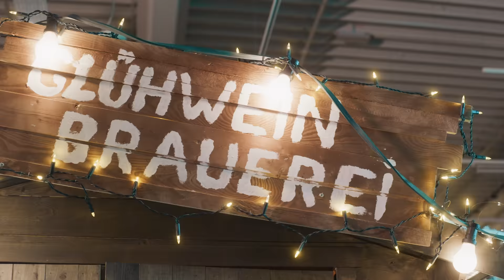Knossi – Glühweinbrauerei (Official Music Video)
Der ALGE Glühwein ist zurück in zwei Sorten, ab sofort online und überall bei Kaufland erhältlich!

Produziert von: Jan van der Toorn | The Arc Studios Berlin
Mastering: Jan van der Toorn
Text: Knossi, Curly & David Scholl

Videoproduktion: DEPARTD im Auftrag von Kaufland Deutschland
Regie: Georg von Mitzlaff
DOP: Sebastian Otto
Creative Director: David Scholl
Producer: Anisha Glück & Jasmin Sier